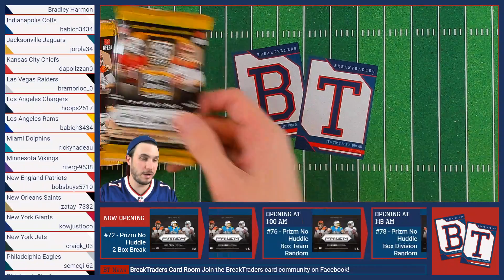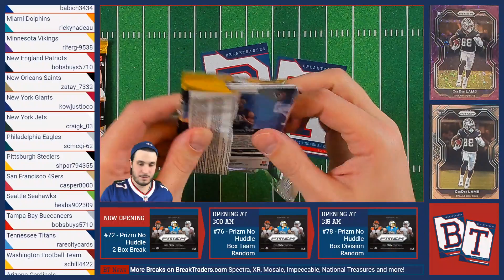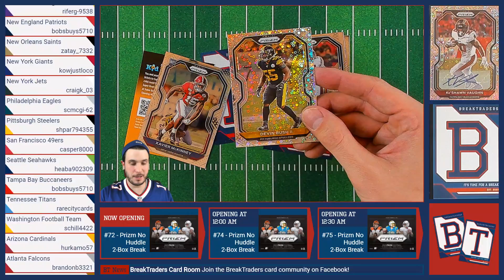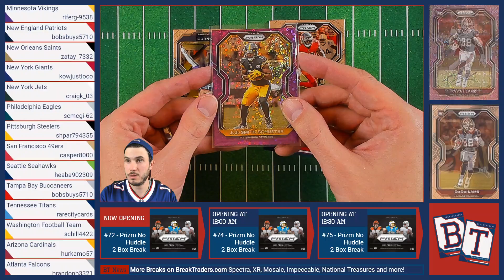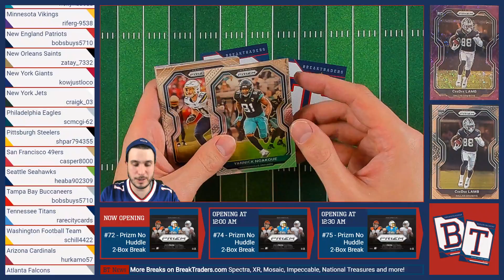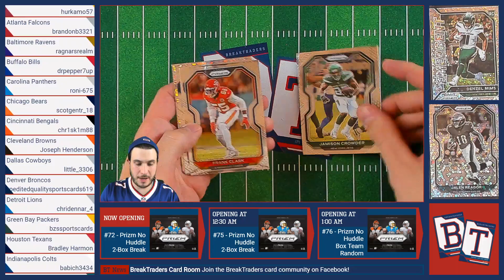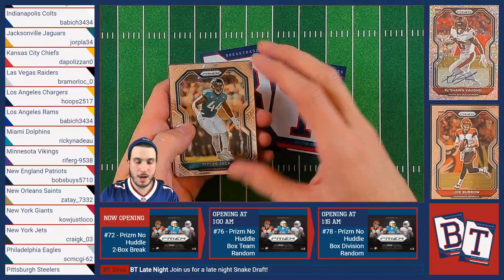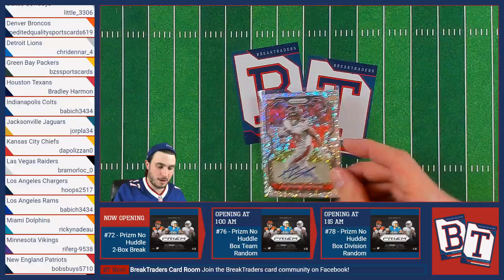BreakTraders Break #72 - Prizm No Huddle 2-Box Break - 12/05/2020